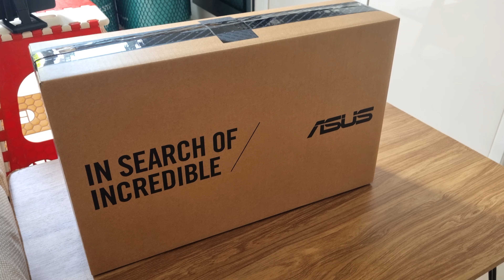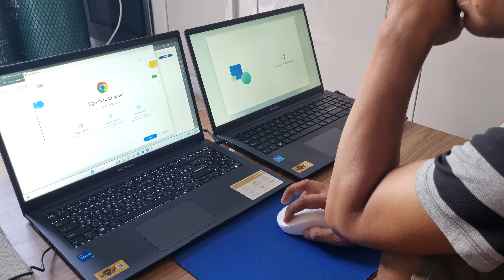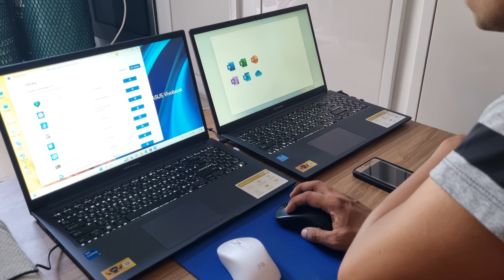Unbox Asus notebook laptop set ကွန်ပြူတာ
Unbox Asus notebook laptop setting
ပ္ဍဲဍုင်သေံင် သ္ပသ္ဘင်ဓရ် သ္ဘင်မ္ရဵုထပ်တဲ သ္ဘင်ကဵုဒါန်နာနာသာ် လိင်တက်ရုပ်(VDO) တက်ဗီု(PHOTO)မာန်ရ။
ထိုင်းနိုင်ငံအတွင်း တရားပွဲ မင်္ဂလာပွဲ အလှူပွဲမျိုးစုံ ဗီဒီယို ဓါတ်ပုံ ရိုက်ကူး ငှါးနိုင်သည်။
ဗီဒီယို ပုံစံ ဒီဇိုင် မျိုးစုံ တည်ဖြတ်ပေးသည်။
ဓါတ်ပုံချဲ့ ဓါတ်ပုံကူး ဓါတ်ပုံပလတ်စတိတ်လောင်း ဗီဒီယိုကူး ဖုန်းထဲကြည့်လို့ရတဲ့ပုံစံ အင်တာနက်ထဲ စွဲထည့်လို့ရတဲ့ပုံစံတွေ ပြုလုပ်ပေးသည်။
ကွန်ပြူတာလည်း နေရာအထိ ပြင်ဆင်ပေးသည်။
မင်္ဂလာဝတ်စုံ ငှားရမ်းနိုင်သည်။
မင်္ဂလာအခမ်းအနား ပြင်ဆင်ပေးသည်။
မိတ်ကပ် အလှပြင် လည်းငှားနိုင်သည်။